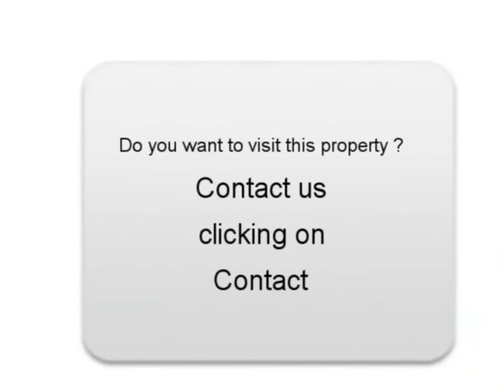Sale one MERCEDES-BENZ CLASSE B Versailles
For sale at  Versailles  Used car MERCEDES-BENZ CLASSE B of 15500 Km.
used motors Autoenvideo : Sale one MERCEDES-BENZ CLASSE B  Versailles  Yvelines